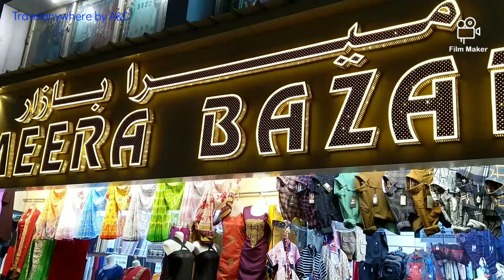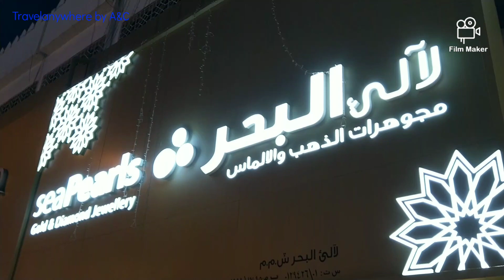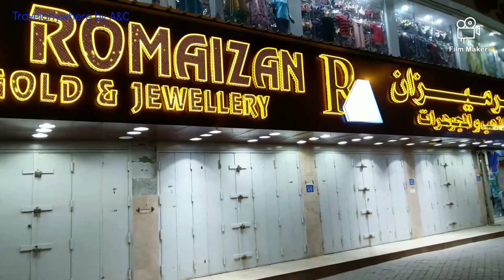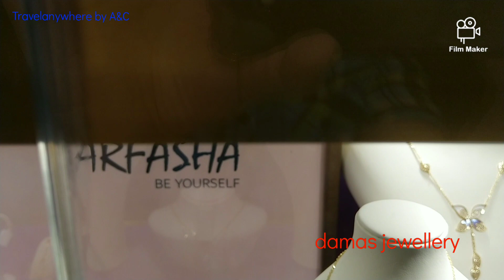Ruwi Souq || Gold shop || Jewellery || muscat Oman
a place where you can buy good quality of pure gold, Diamonds and huge collections of jewelry. with the best price offer only here at ruwi high st. muscat, Oman